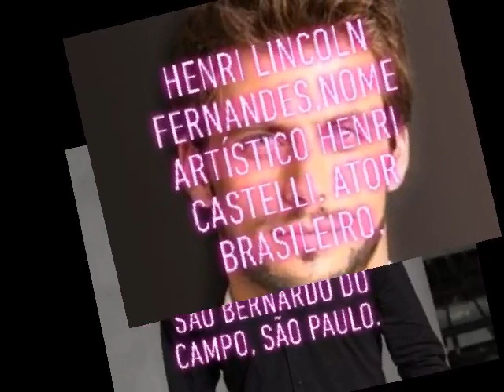HENRI CASTELLI - ATOR BRASILEIRO.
Henri Lincoln Fernandes, nasceu em São Bernardo do Campo, em 10 de fevereiro de 1978, mais conhecido pelo nome artístico Henri Castelli, é um ator brasileiro.
Foi contratado pela Rede Globo em 1998 para fazer uma pequena participação na minissérie Hilda Furacão e na telenovela Pecado Capital como Lobato, um coadjuvante. Nos anos seguintes ele atuou como Dino, Pércio, Breno e José de Castro nas telenovelas Esplendor, As Filhas da Mãe, Um Anjo Caiu do Céu e O Quinto dos Infernos, respectivamente.
Fonte: Imagens do Pinterest.